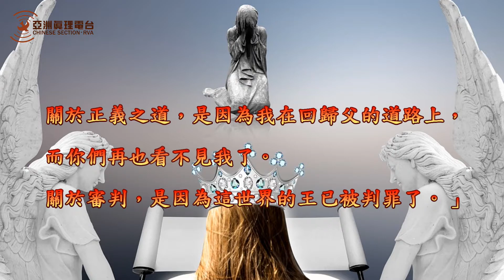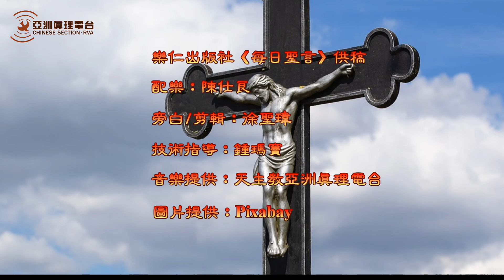gospel05280219 (5/28每日福音)